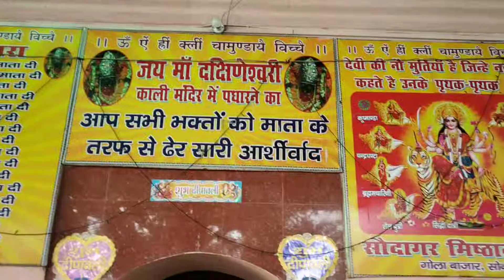स्थानीय लोगों द्वारा काली मंदिर के बारे में जानें | Beauty of Ganga-Gandak Sangam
All the videos in this playlist is Unedited, Un-Cut. 100% original.

Kali temple the most "divya temple" in sonpur.
The Kali Temple in Sonpur is the most "divine temple".
According to the story / myth: When the war was fought and the fate of the Gaj, were saved by Lord Hari (Lord Vishnu) on the day of Ganga bath during Kartik Purnima. Since then this temple has started to be considered famous and divine.
Formal bathing in the Ganga is unusually effective by the Hindus. on Purnima (Karthik Purnima) people gathers in huge crowds and take baths. Fair starts on that day and lasts longer than a fortnight.
.सोनपुर में काली मंदिर सबसे "दिव्य मंदिर" है।
कहानी / मिथक के अनुसार: गज-ग्राह की जब लड़ाई हुई और गज के फसने पर उनका बचाब स्वयं भगवन हरी (भगवान विष्णु) के द्वारा कार्तिक पूर्णिमा के दौरान गंगा स्नान के दिन किया जाता है | तब से ये मंदिर और प्रसिद्ध और दिव्य माना जाने लगा है
गंगा में औपचारिक स्नान करना हिंदुओं द्वारा असामान्य रूप से प्रभावशाली है। पूर्णिमा (कार्तिक पूर्णिमा) को भारी भीड़ इकट्ठी होती है और स्नान करती है। मेला उस दिन शुरू होता है और एक पखवाड़े से अधिक समय तक रहता है।